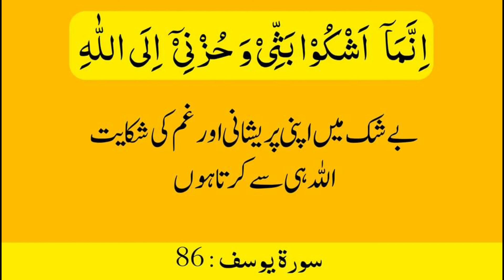Gham Key Waqat Ki Dua || MazharTV